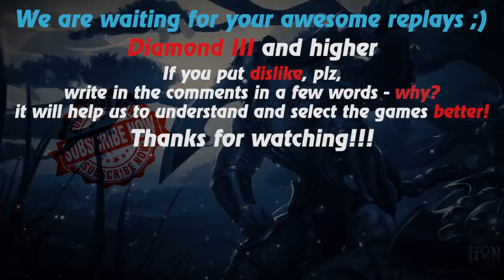HoN replays - Zephyr - 2 x Immortal - 🇻🇳 prince_n0mad Legendary II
Watch a new hon replays by Replays HoN team about bulletproof Zephyr, who makes 37 kills, gets 2x immortal and ends the game with 862 gpm!